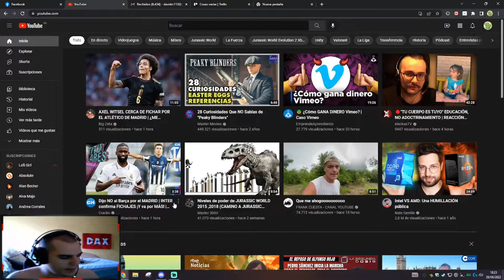Mejores momentos Skywars con Chele2001 | Partiditas de tranquis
Productos que uso:

Realidad Virtual
Oculus Quest 2 128gb

Oculus Quest 2 256gb

Complemento Sujeción Oculus

Mi PC:

Placa Base

Fuente Alimentación

Disco SSD M.2

Disco Duro

Monitor 144Hz